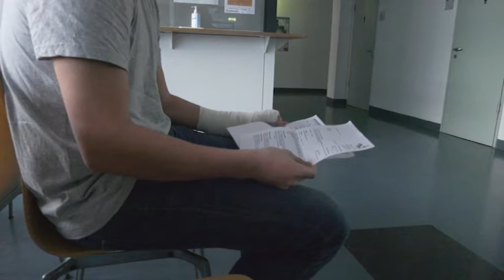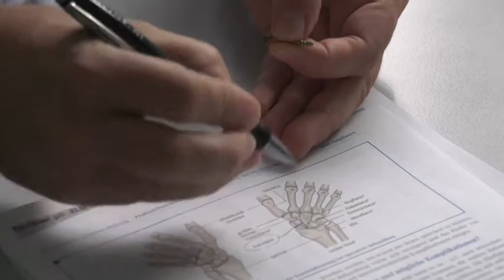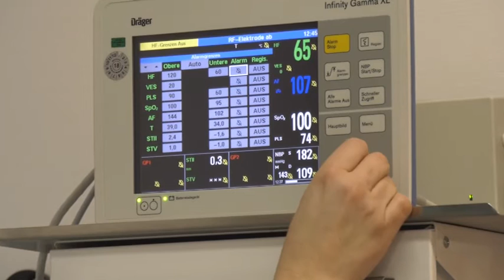Mit kundiger Hand: Die Fachabteilung für Handchirurgie Meißen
Seit 2001 hat sich die Handchirurgie an den ELBLANDKLINIKEN als eigenständiger Bereich in der Klinik für Orthopädie/Unfallchirurgie Meißen etabliert. Der leitende Oberarzt Dr. med. Jörg Behne operiert gemeinsam mit seiner Kollegin Dr. med. Sabine Brockhaus jährlich circa 900 Patienten an der Hand. Allein 300 davon am Karpaltunnelsyndrom (KTS). Zusammen führen die beiden Chirurgen rund 7000 Konsultationen im Jahr durch. Das Video gibt einen Einblick in ihren spannenden Arbeitsalltag.